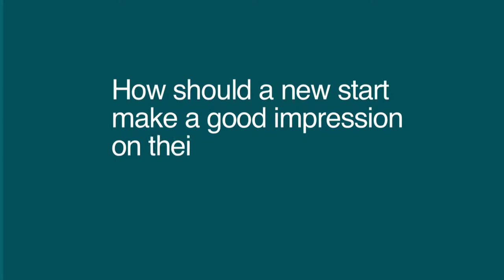How should a new start make a good impression on their first day?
Key players in the NI recruitment business offer their advice. Featured in this video are Alan Braithwaite (Abacus Recruitment), Sara McKinty (McKinty Associates), Trevor Hinds (Trevor Hinds Consulting), Andrew Brammer (Allen and Overy), John Moore (Hays Recruitment) and Stephanie Mulholland (Brightwater Recruitment).